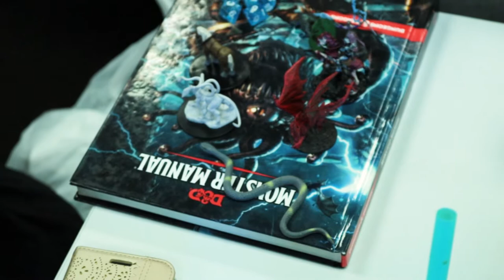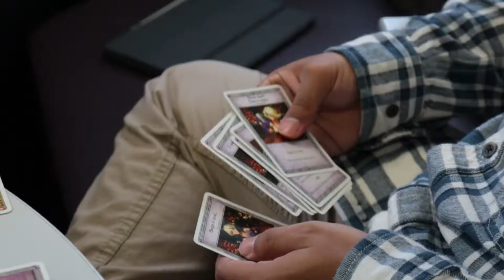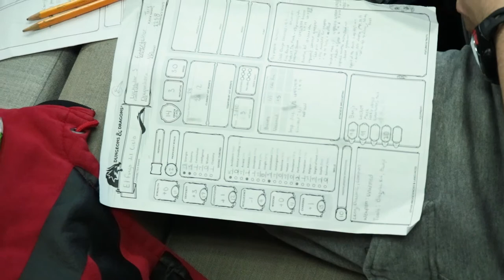CSUN Gaming- Episode 2: Board Games and Table Top Club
This video covers the CSUN Board Games and Table Top Club and all the wonderful people who are a part of it.

Talent: Taig Ferrier, Kyler Ebbs
DP: Aaron Park, Julian Soriano
Sound: Julian Soriano
Editor: Aaron Park